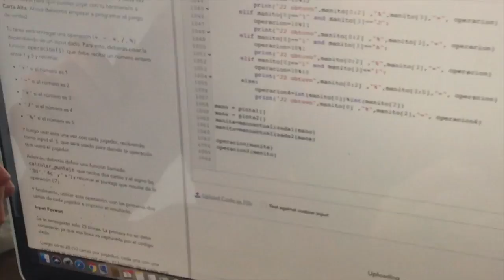all in balloon grupo 1